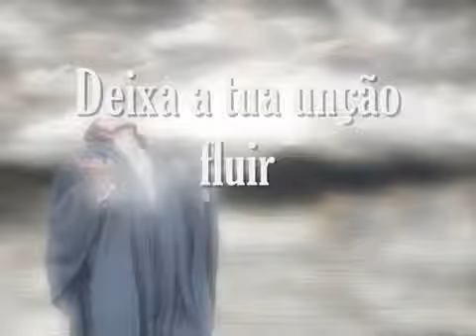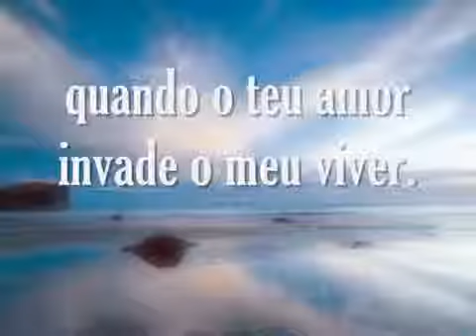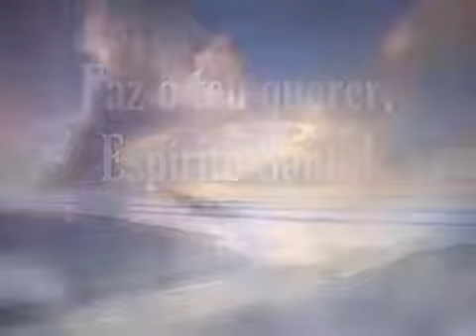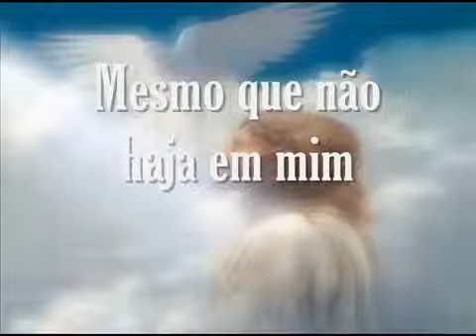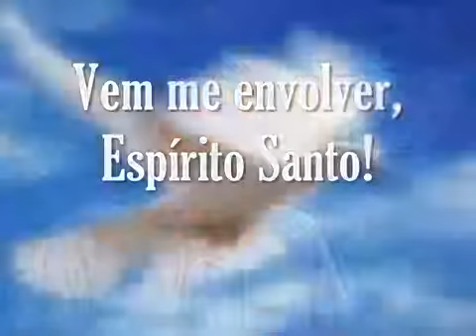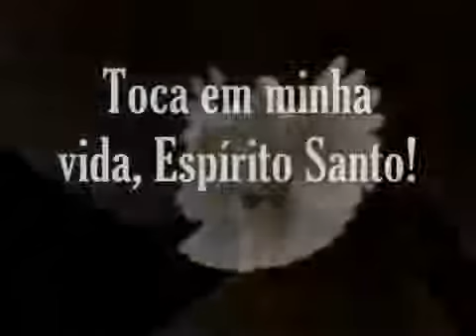Vem, Espírito Santo